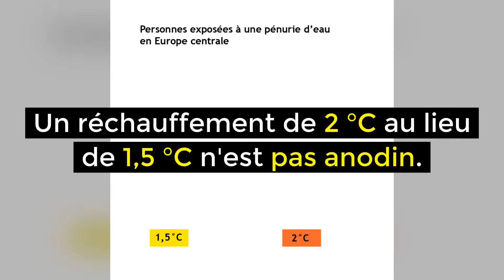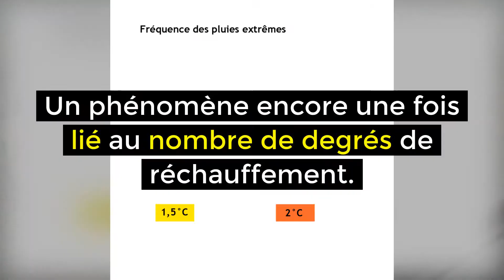1,5 °C pour... les activités humaines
Le changement climatique est déjà en train d'arriver. L'objectif est de le contenir : selon le GIEC, à 1,5°C, les dégâts seront moins importants que si la température globale dépasse ce seuil.
Pour les activités humaines aussi, chaque degré compte !